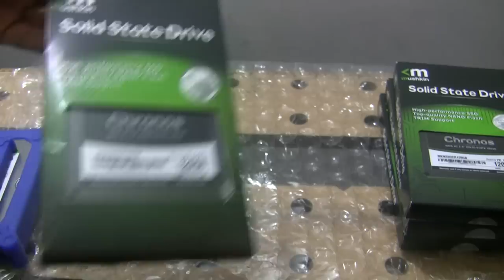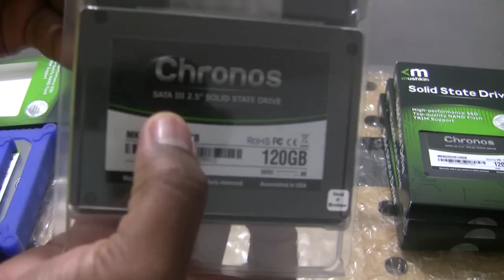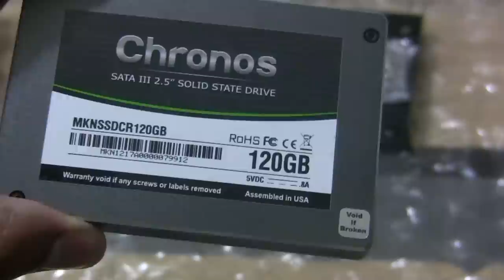Disco de Estado Solido Mushkin Chronos 120GB SATA III SandForce SF-2281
Abriendo y mostrando el contenido de accesorios de los Mushkin Chronos de 120GB SATA III